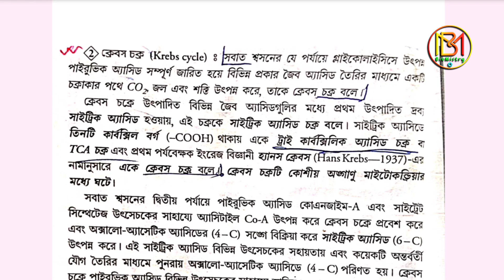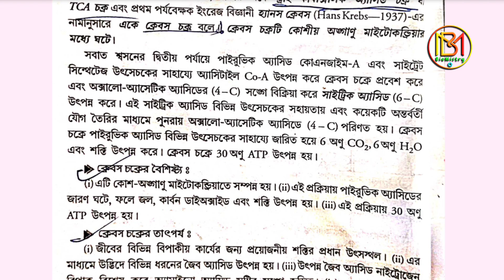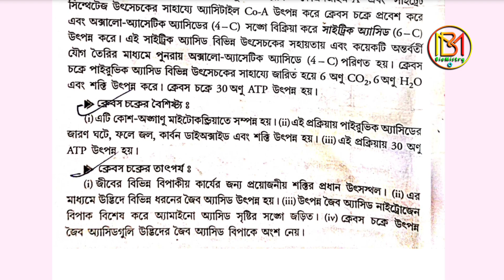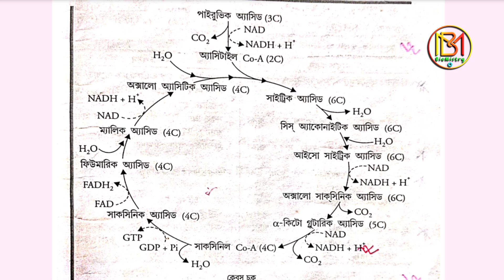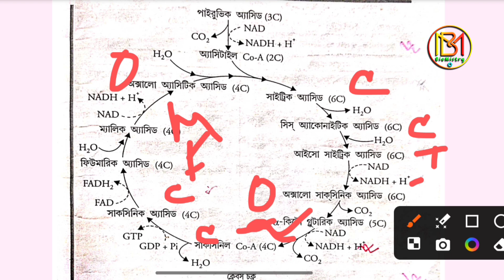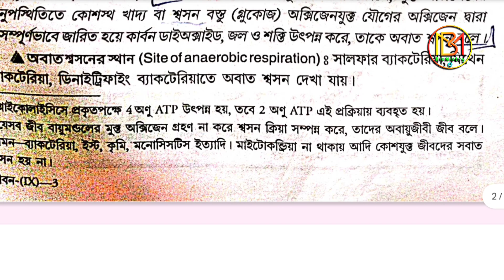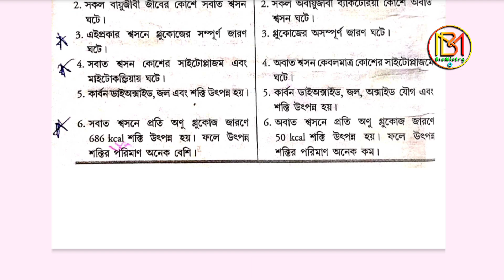ক্রেবস চক্র | Krebs Cycle | @BioMistry | অবাত শ্বসন | Anaerobic Respiration